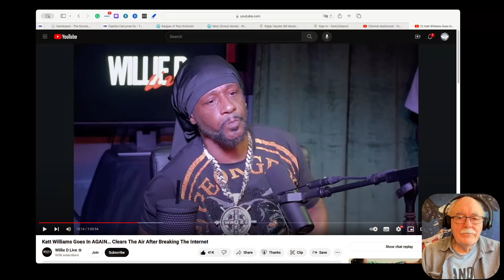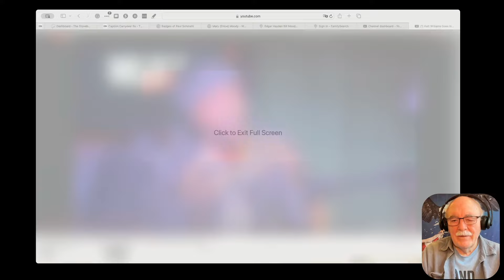Katt Williams Has A Deep Personal Relationship With God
Katt has done another interview. In this one, he reveals a lot of personal details and talks about the relationship that he has with God.